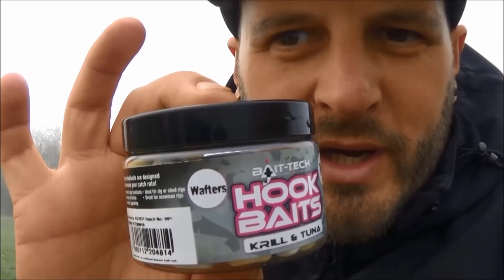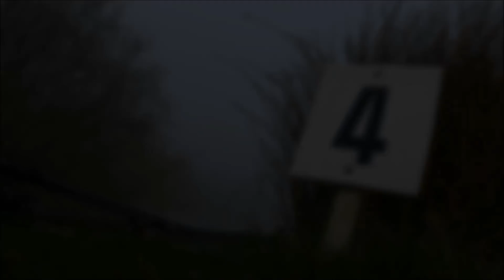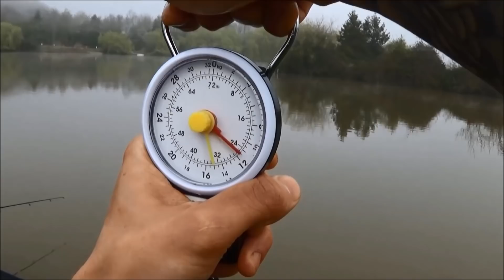Tirley Lake || Day Ticket Carp Fishing || Martyns Angling Adventures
I decided to go fish Tirley Lake for a day session and what a day it was! Joined by Sam & Billy who I haven't met before other than speaking over social media it was nice to fish with some new faces and a new venue! Check out the video to see how we all got on!